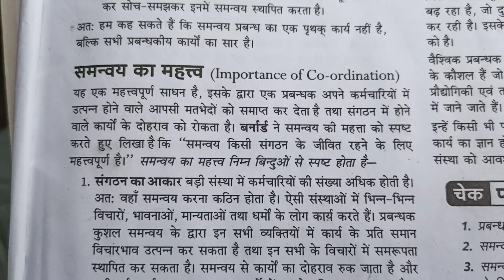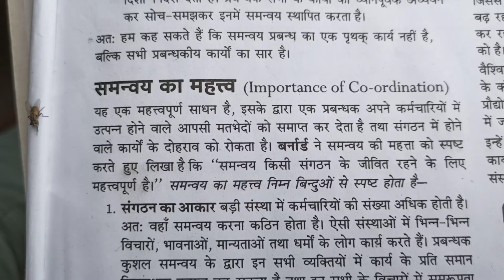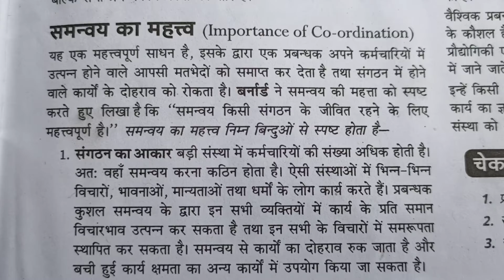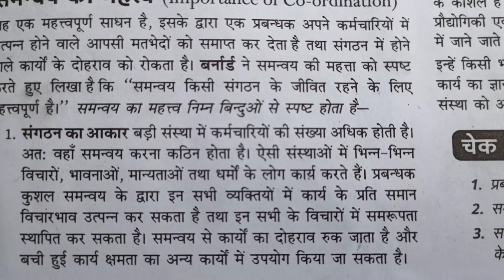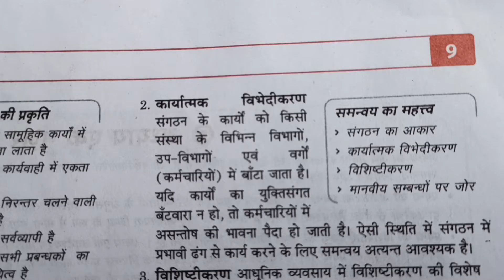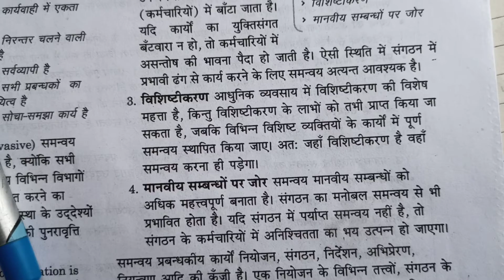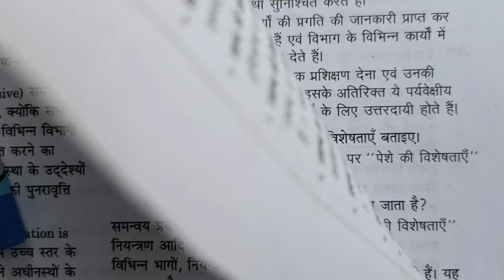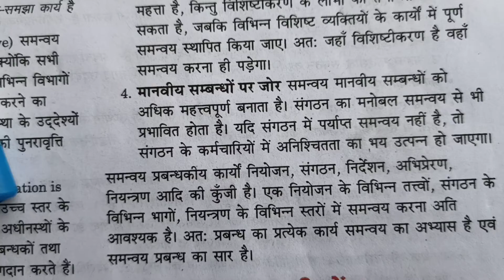समन्वय का महत्व (importance of co-ordination)